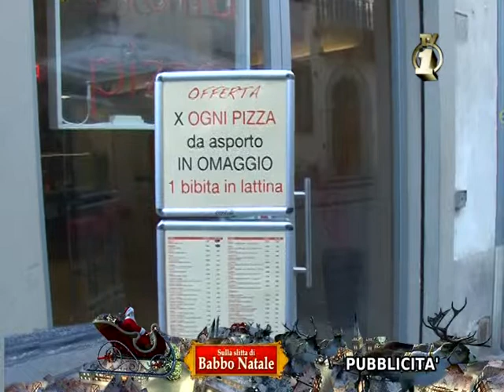SULLA SLITTA DI BABBO NATALE 2013 gruppo 02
ABBIAMO VISITATO: A TUTTA PIZZA - RIFLESSI D'ARTE - GIOIELLERIA SEGONI